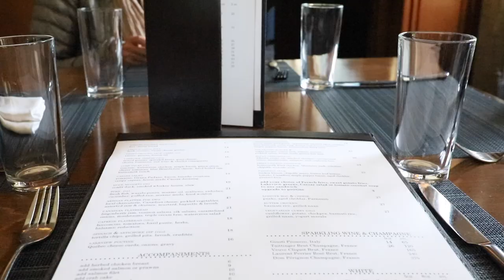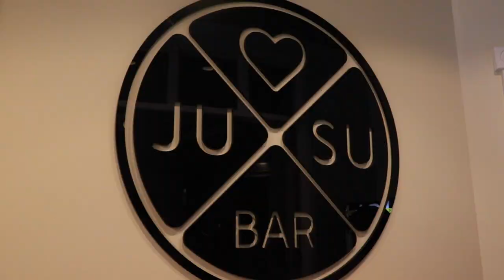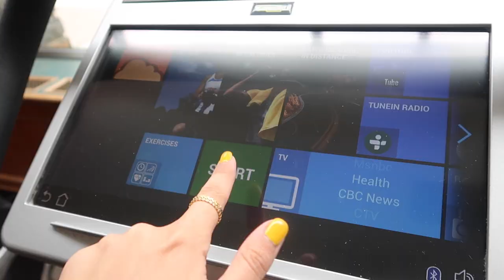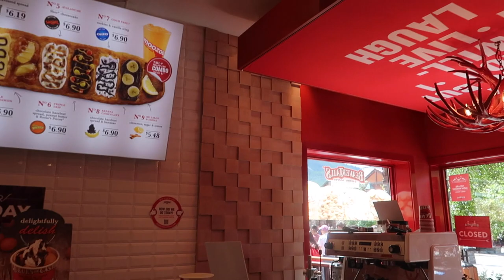family vacation: banff national park vlog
hey homies here is the last vlog from my 2 week vacation with the fam! we ended at banff national park and went to lake louise, moraine lake, hiked, biked, and more! enjoy PRE ORDER MY BACKPACK